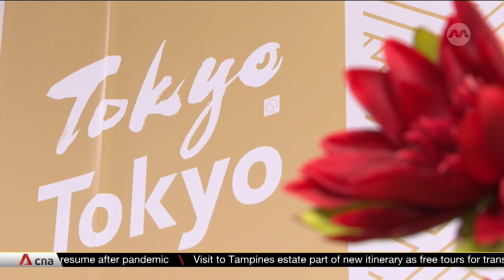Tokyo 'coming alive again' as Japan sheds COVID-19 curbs, says governor Koike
Tokyo is buzzing again, with travellers returning to the Japanese capital as the country seeks to downgrade COVID-19 to the same category as seasonal flu from May, said its governor Yuriko Koike. CNA’s Michiyo Ishida speaks to Ms Koike on a range of issues, including her handling of the COVID-19 crisis and supporting women empowerment.